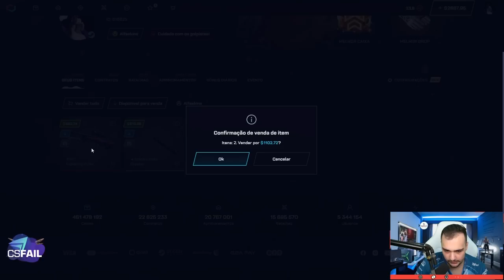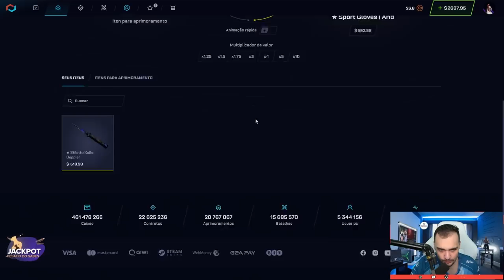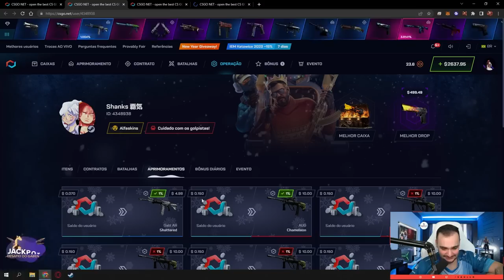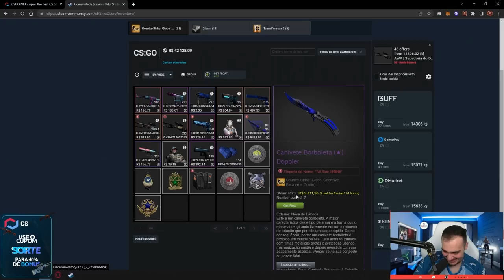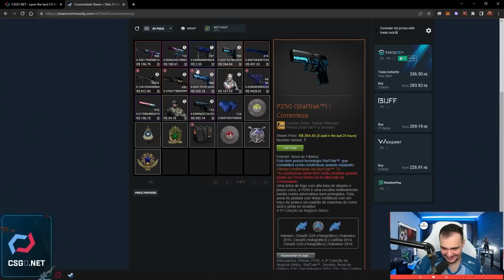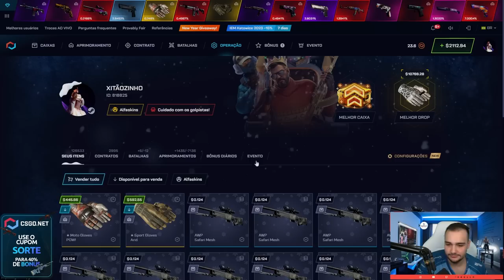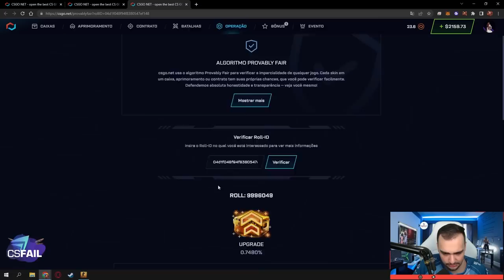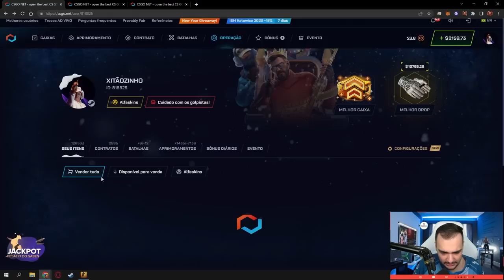Ganhei DUAS LUVAS INSANAS nesse vídeo 🤑🤑🤑